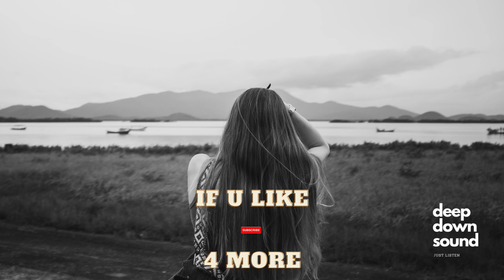Melih Aydogan ft. Bensu - Is It Love (The Distance & Igi Remix)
Song: Is it love

Artists: Melih Aydogan, Bensu, The Distance & Igi